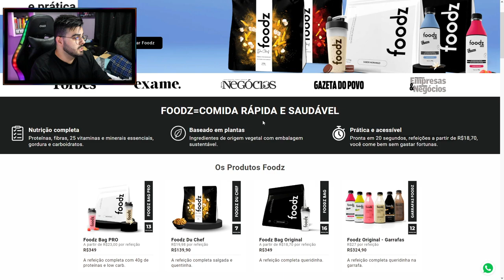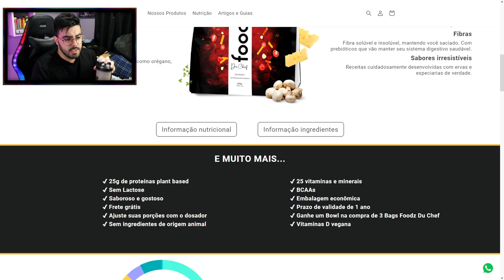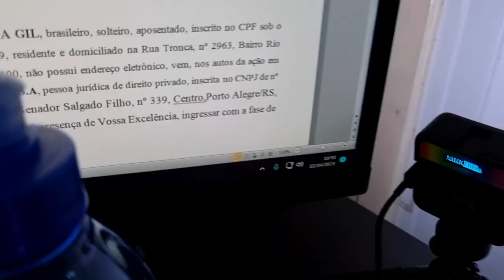ESTOU PARTICIPANDO DO DESAFIO FOODZ 30 DIAS! ‹ Rafa Nunes ›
Foodz é uma refeição completa, equilibrada e nutritiva para o seu café da manhã, almoço ou jantar, e nesse desafio vou substituir uma de minhas refeições diárias por Foodz durante 30 dias! Meu objetivo é uma melhora na qualidade de vida e obviamente perder uns kilinhos! Então bora me acompanhar no insta, que lá vai ter vídeos diários!

RAFANUNES15

⚡RAFA NUNES CANAL 2 (RESERVA)⚡